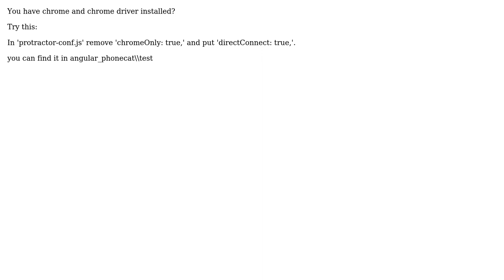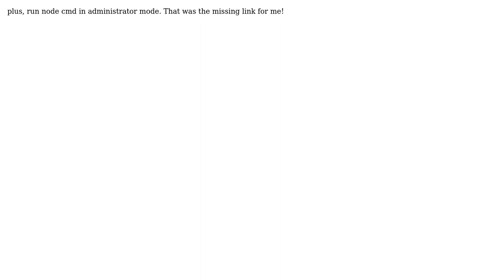Trying to run protractor in Step 3 in angular js tutorial (2 Solutions!!)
Trying to run protractor in Step 3 in angular js tutorial

With thanks & praise to God, and with thanks to the many people who have made this project possible! | Content (except music & images) licensed under CC BY-SA | Music | Images & others | With thanks to user PIRM user philn5d user Cosmin Constantinescu and the Stack Exchange Network Trademarks are property of their respective owners. You are responsible for your own actions.